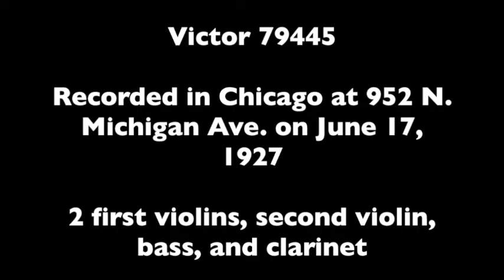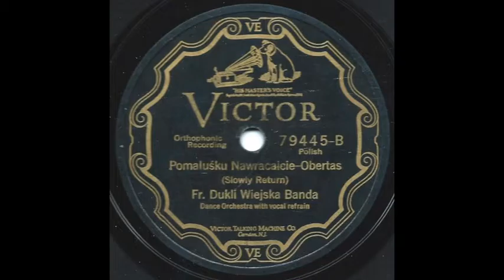Pomaluśku Nawracaicie - Fr. Dukli Wiejska Banda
Pomaluśku Nawracaicie  performed by Fr. Dukli Wiejska Banda.  The vocal is by Jan Kapałka.  Issued on Victor 79445.  Recorded in Chicago at 952 N. Michigan Ave. on June 17, 1927.  Released September 1927.  Sold 16,574 copies.  This band consists of 2 first violins, second violin, bass, and clarinet.